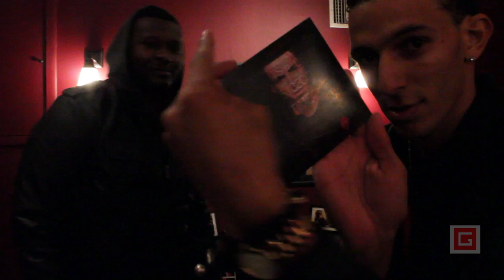Win a Khleo Thomas and Chris Batson signed copy of After Everything Fades!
Enter the above link into your browser and follow the directions for you chance to win!